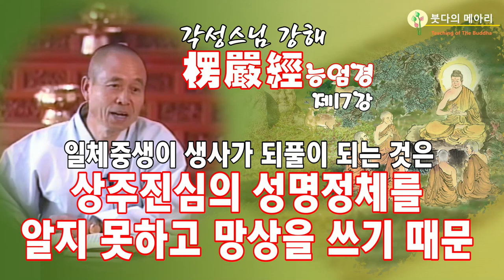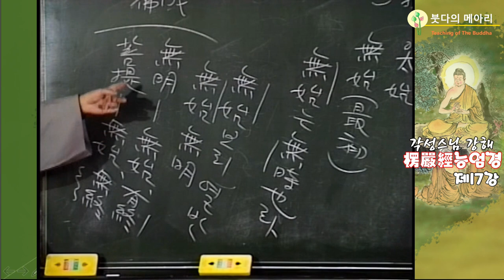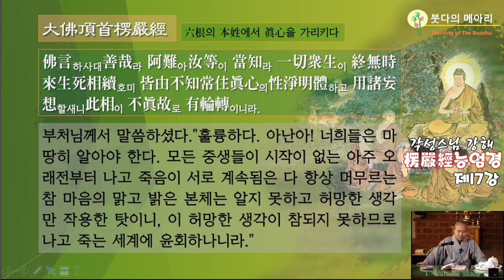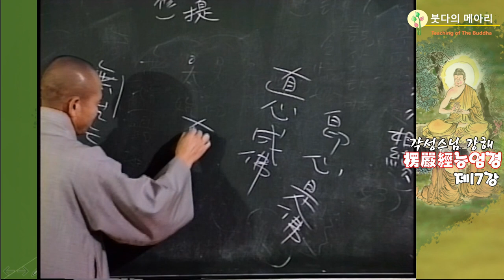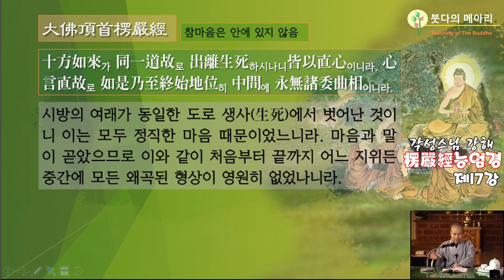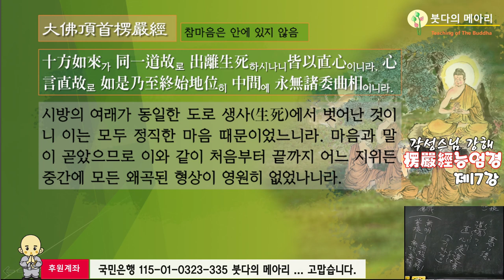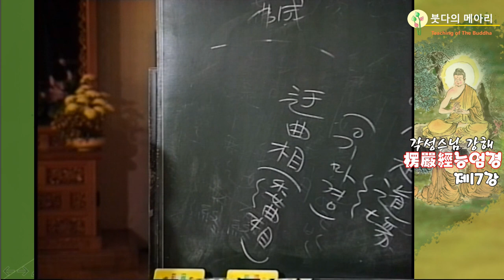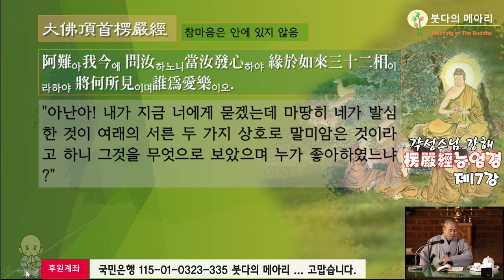각성스님 강해_능엄경 제17강 / 일체 중생이 생사가 되풀이 되는 것은 상주진심의 성명정체를 알지 못하고 망상을 쓰기 때문에...